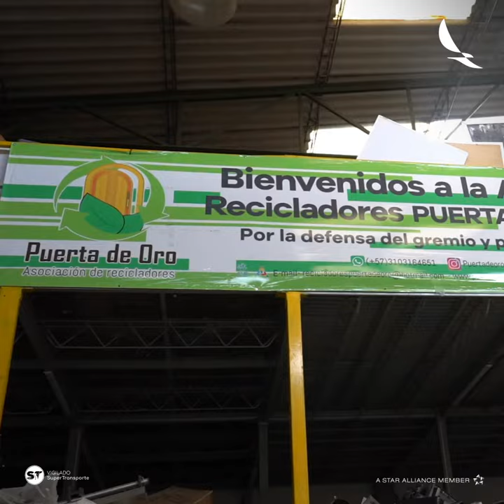Sostenibilidad Ambiental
¿Quieres saber por qué reciclar cambia vidas? HOY te contamos junto a @puertadeorobogota8946, uno de nuestros principales aliados para reciclar, cómo lo hacemos, los procesos que hay detrás y la importancia de ayudar a los recicladores de oficio en su labor. ✈️🌎